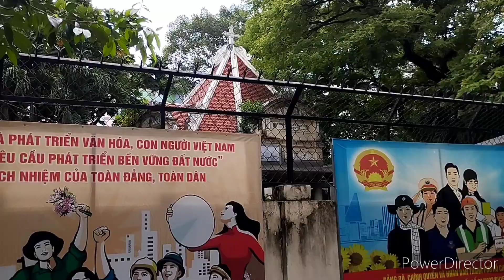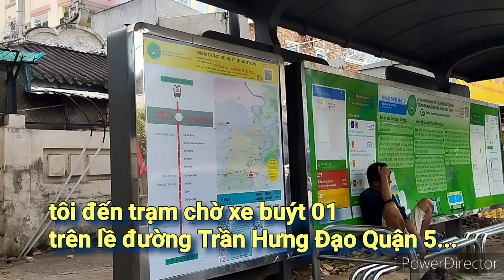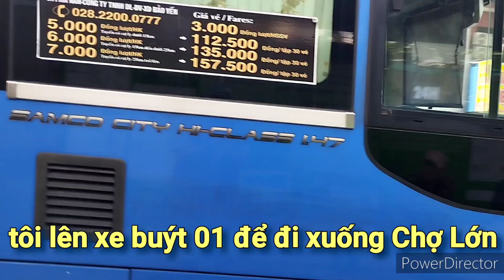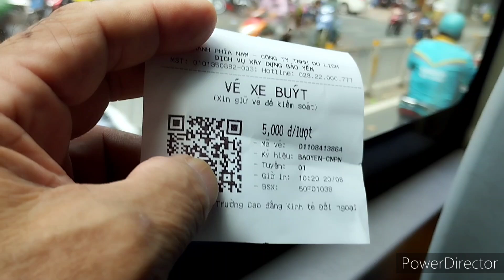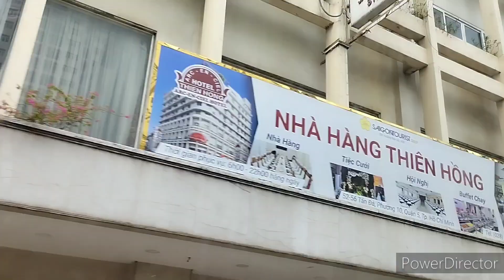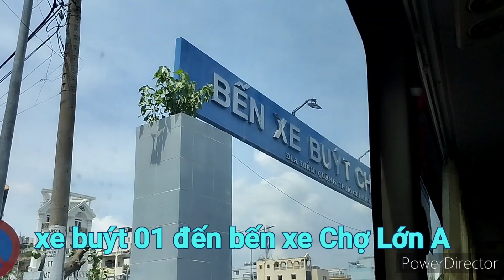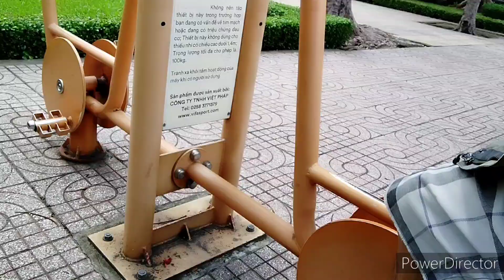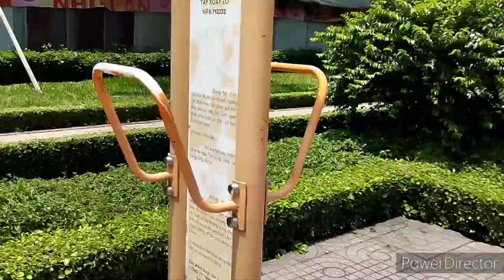Tôi đi xe buýt 01 xuống Chợ Lớn Quận 5. Cuộc dạo chơi xem cảnh xem người. người kể: Vương Khánh Hưng